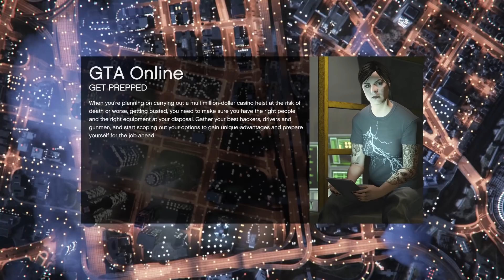I Made OB the CEO and It was a Mistake in GTA 5 Online! - GTA V Funny Moments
Today Camodo Gaming & OB try out GTA V Online Multiplayer. We attempt to become criminal masterminds and rob the bank in Grand Theft Auto.